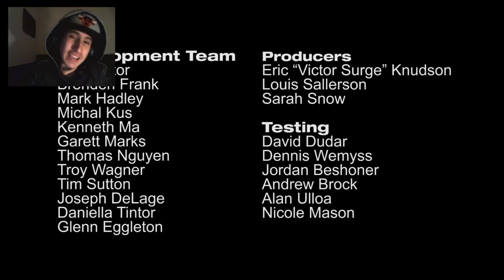YA SE PINCHE ENFURECIÓ SLENDER | Slender: The Arrival (Parte 4) FINAL